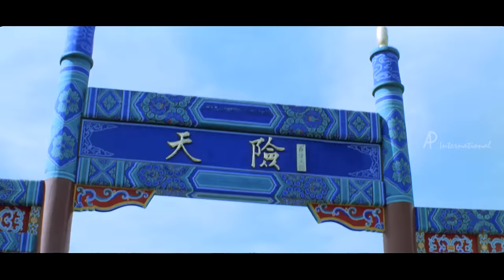Jeans Movie Scenes | Prashanth meets Aishwarya | Poovukkul song | Nassar realise truth | Raadhika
Jeans Movie Scenes on AP International. Prashanth meets Aishwarya Scene from Jeans Tamil Movie featuring Prashanth and Aishwarya Rai in the lead roles. Jeans Movie is Directed by S Shankar, produced by Ashok Amritraj and Sunanda Murali Manohar, music by A R Rahman. Jeans movie also features Nassar, Raju Sundaram, Raadhika Sarathkumar, Lakshmi, Senthil among others.

Madhumitha loves Vishu, who happens to have a twin. When Vishu's father insists that his sons will only marry twin sisters, Madhumitha pretends to be her own twin.

Star Cast: Prashanth, Aishwarya Rai, Nassar, Raju Sundaram, Raadhika Sarathkumar, Lakshmi, Senthil
Directed by: S Shankar
Produced by: Ashok Amritraj, Sunanda Murali Manohar
Cinematography: Ashok Kumar
Edited by: B Lenin - VT Vijayan
Release Date: 24 April 1998